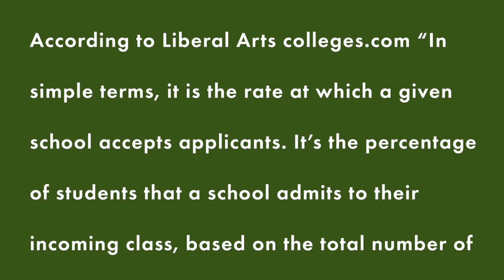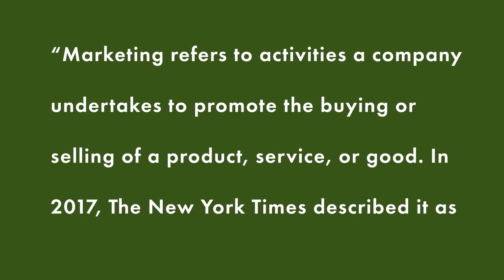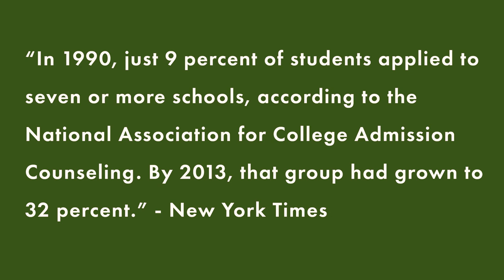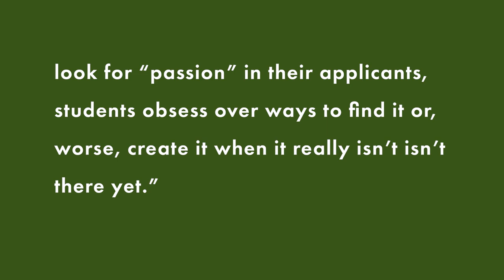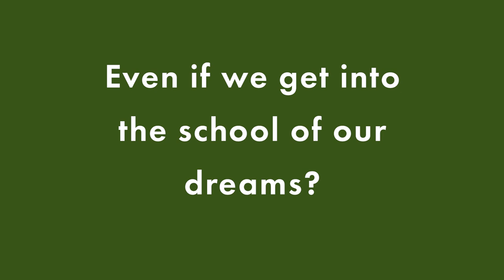Why you didn't get into your dream school and why it doesn't matter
I discuss in this video why you didn't get into your dream school and why it doesn't matter. We as a society seem to be obsessed and addicted to success through the college admission system. I talk about why you can still be successful if you don't attend your dream school. College's and Universities are businesses that use marketing to boost their images. I discuss college acceptance rates and why there are just more of us applying to schools in generation Z.
This video is more of a "food for thought" conversation as everyone experience and journey to adulthood is completely different.

Age: 21
Year in School: Rising Junior at The College of Charleston
Major: Arts Management & Creative Writing
Where I'm From: Washington, D.C.